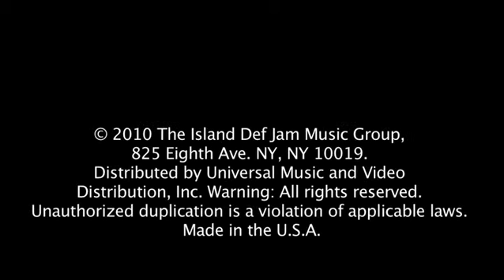fefe dobson stuttering 2010 hq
Lyrics: Oh oh oh oh oh ey ey ey ey ey oh oh oh oh woah / Yeah you're stuttering / Oh oh oh oh oh ey ey ey ey ey oh oh oh oh woah / Yeah you're stuttering… Full lyrics on Google Play Music
Artist: Fefe Dobson
Album: Joy
Released: 2010
Genre: Pop
Nominations: MuchMusic Video Award for Most Buzzworthy Canadian